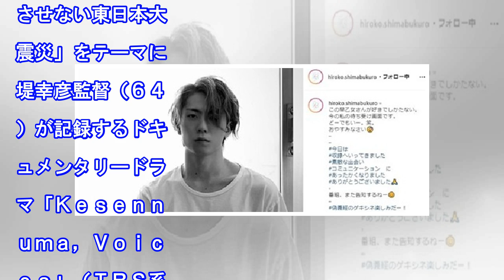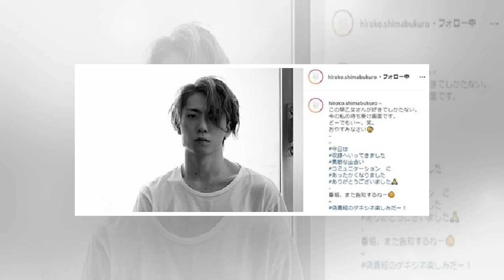生島勇輝演じるイクメンライダー「バスター」登場 背水の覚悟明かす